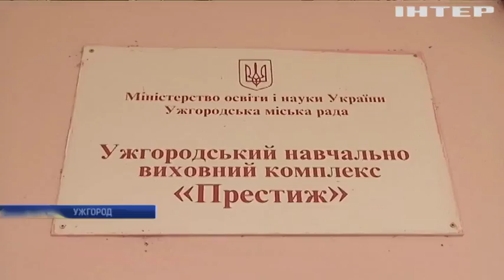В Ужгороде родителей возмутили школьные "поборы"